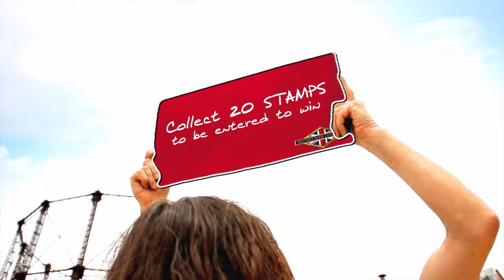Eat Free for a Year with the British Beer Company!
Sept 1st - December 31st 2016, Come into the BBC to collect your stamps and you could win a year of free meals on us.